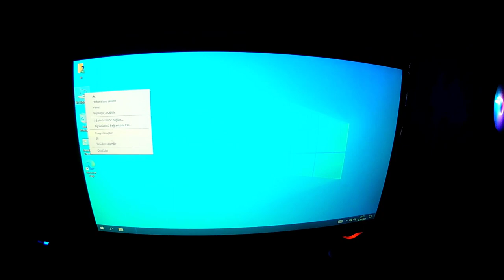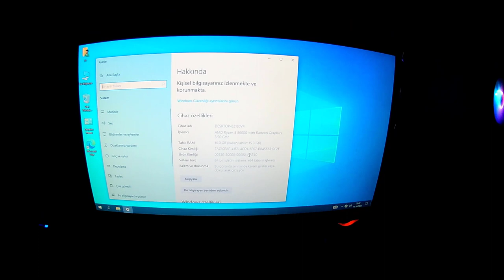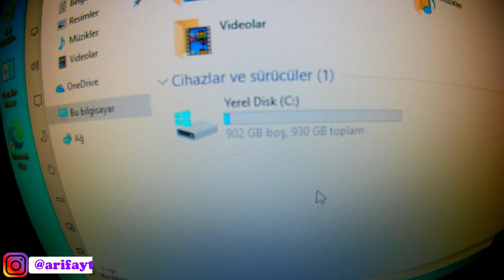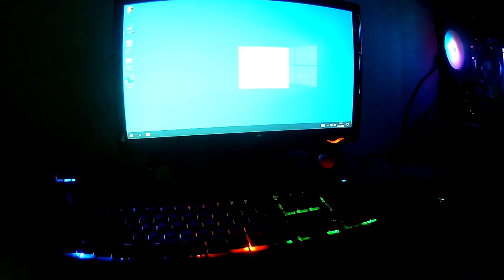YENİ APU SİSTEM GAMİNG PC TOPLADIK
SİSTEM BİLEŞENLERİ

ANAKART: Asus Prime B550M-K AMD
İŞLEMCİ: AMD Ryzen 5 5600G 3.90GHz
RAM: Kingston Fury Beast RGB (2x8GB) DDR4 3200MHz
KASA: MSI MAG Forge M100R
SSD: Kioxia Exceria G2 LRC20Z001TG8 1TB M.2 SSD Harddisk
PSU: MSI MAG A650BN 650W 80 Plus Bronze